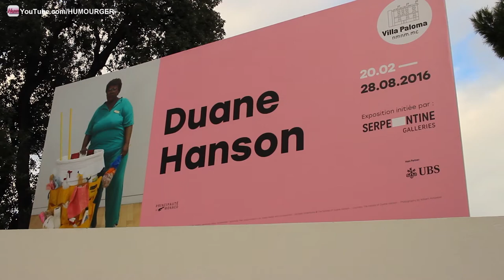Les Troublantes Sculptures Hyperréalistes de Duane Hanson - Exposition à la Villa Paloma à Monaco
Exposition de Duane Hanson (sculpteur américain du courant artistique de l'hyperréalisme et du pop-art) à la Villa Paloma - NMNM. Nouveau Musée National de Monaco.

Depuis 40 ans, Duane Hanson créé des sculptures hyperréalistes grandeur nature représentant des Américains de la classe ouvrière

Du 20 février au 28 août 2016

NMNM-Villa Paloma
56 boulevard du Jardin Exotique